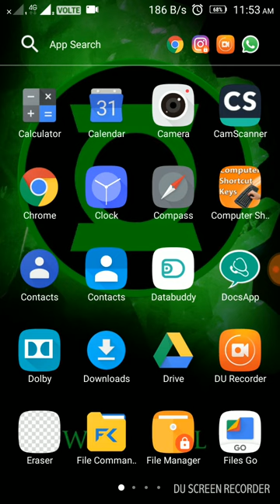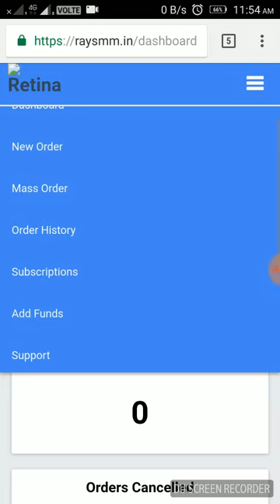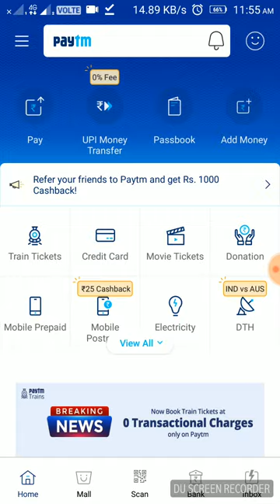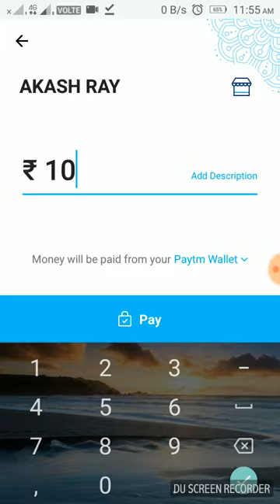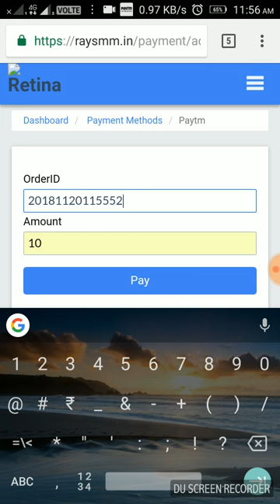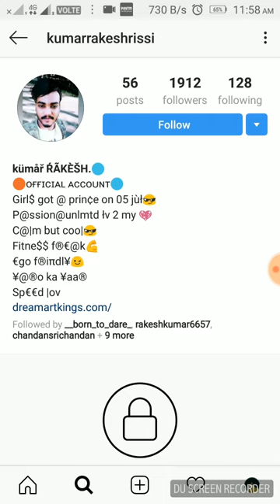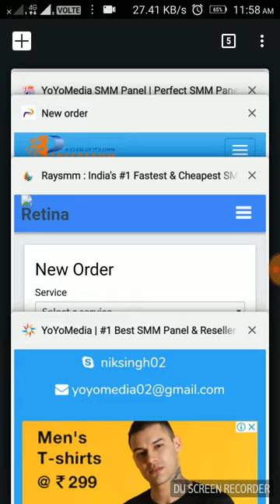How to get verified on Instagram || How to get blue tick on your Instagram account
Raysmm.in is one of the leading and ruling smm panel. The best part about it is that it provides blue tick or Instagram verification.for more click below link